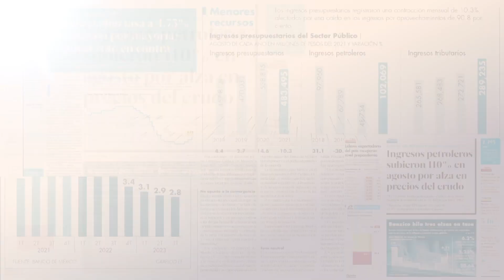"No debería haber ocurrido nunca", dice Infantino sobre beso de Rubiales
El presidente de la Federación Internacional de Fútbol (FIFA), Gianni Infantino, reaccionó por primera vez al caso del beso forzado del patrón de la Federación Española, Luis Rubiales, a la jugadora Jenni Hermoso, estimando el jueves en Instagram que "esto no debería haber ocurrido nunca".